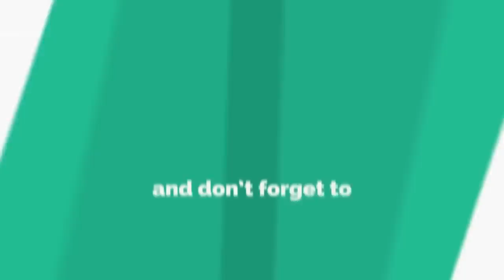AVL (ASOSYASYON DE VOLE LEGAL) ATOUGANG MALPOUGRA ANPAMI